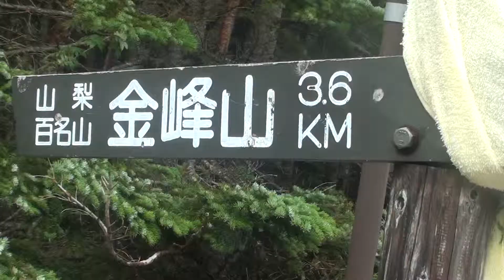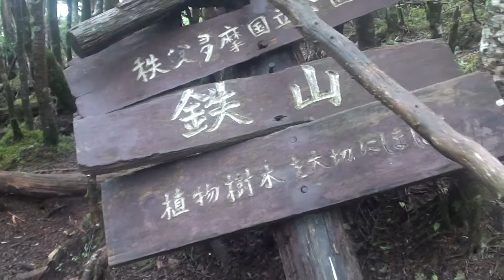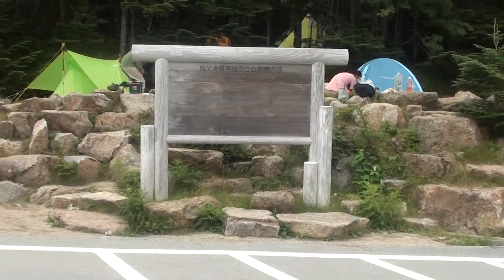15 Aug 2014 Mt.Kinpu hiking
15 Aug 2014 Mt.Kinpu hiking